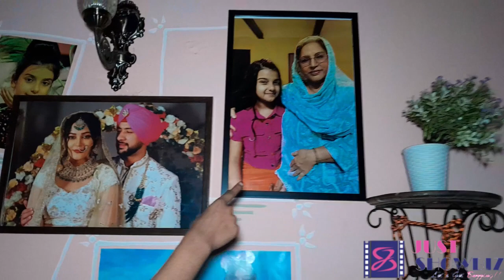Exclusive Dil Diyaan Gallaan On Location | Room Tour Of Aliya | DDG